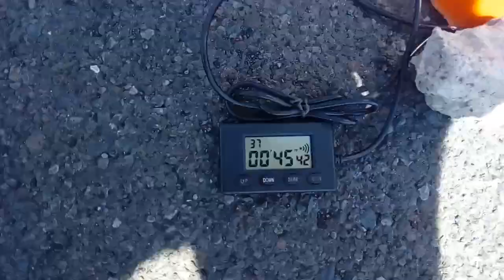2019MGymkhanaWC3 - Ángel Hernández (00'45"42) GSR600, Spain.